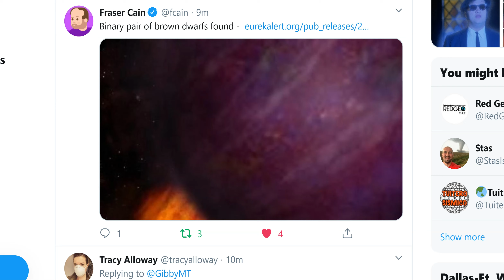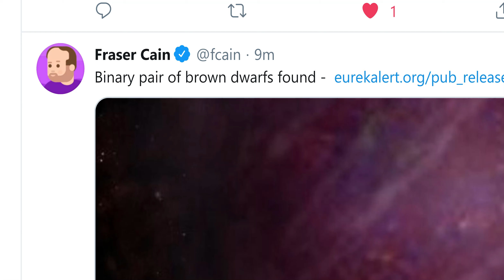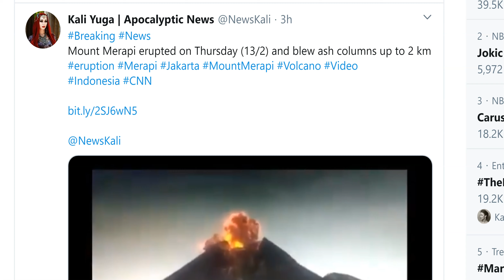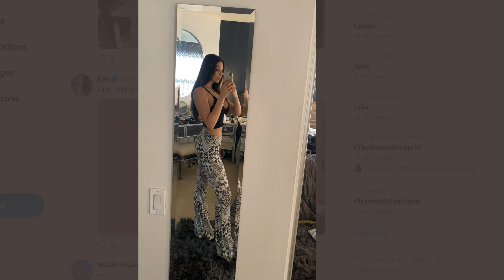Volcano Eruptions at Mount Merapi & Popocatepetl + Rapid Arctic Ice Growth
...but what I really want to talk about is Valentine's Day.
T LEWISON
5430 BIRDWOOD RD. #416
HOUSTON TEXAS 77096